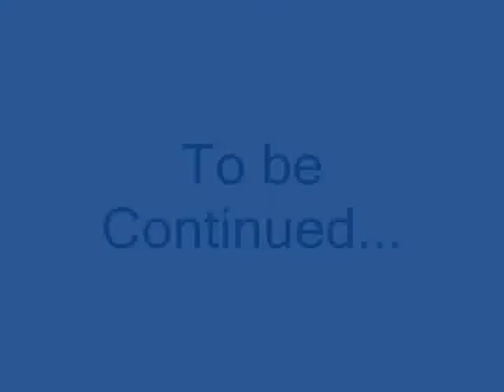Suppositori Spelling and Glamamore's Bowie Tribute pt 2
"The greatest thing is just to Love and be Loved in return" - David Bowie
This video is part 2 of 3 of the David Bowie tribute at my sunday night club COCKTAILGATE at Truck in San Francisco.